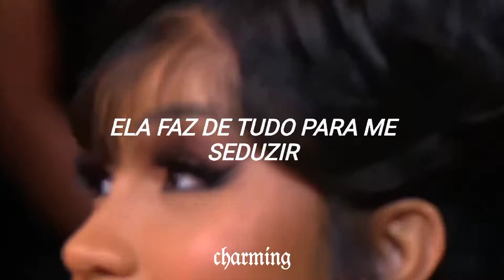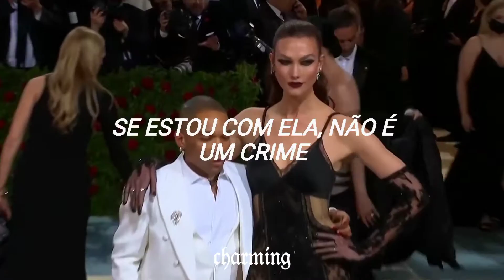zion & lennox - yo voy feat. daddy yankee // met gala 2022 | (tradução/legendado)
música/song: Zion & Lennox - Yo Voy feat. Daddy Yankee
filmagens/footage: Met Gala(2022)

letras/lyrics

Uh-ja
Uh-ja
Uh-ja (Daddy)
Uh-ja (Zion y Lennox)
Uh-ja (you know how we do, man)
Uh-ja (let's do this)
Uh-ja (come on)
Uh-ja (Daddy, Daddy)

Ella hace todo por seducirme
Y yo voy, voy, voy
Haciendo lo que ella me pide
Porque fue la que siempre quise
Si estoy con ella no es un crimen (ve, ven, ven)
Y yo voy, voy, voy (rrra)
Ella hace todo por seducirme (Daddy)
Y yo voy, voy, voy (Daddy)
Porque fue la que siempre quise (come on, come on)
Si estoy con ella no es un crimen (Daddy)
Y yo voy, voy, voy (que, que, que)

Que nadie me la vele
O haré que todos vuelen
Eso ya tiene dueño
No hagan que yo me revele
Ella nada le duele
Ella bien rico huele
Dame esa semilla
Para que el café se cuele

Bounce, es la cosa
Vamo' allá, vamo' allá
Si esto te motiva
Voy pa' allá, voy pa' allá
No es un crimen darle hasta el suelo
Es que esta noche es
Hasta que se rompa el cuero

Motivando pa' la yal, pa' la yal
Presiento que la disco
Va a estallar, va a estallar
Sandungueando todos pa'l suelo

Si estoy con ella no es un crimen

Quien como ella cuando entro en calor
Ella me cura cuando estoy enfermo de amor
Miles probo, pero ningún 'e tu sabor
Me encanta tu color, bañada en sudor
Tu figura rompe todos los esquemas
Descontrola todo mi sistema
Dándole hasta abajo tú eres candela
Quiero sacudirte la arena, ay, nena

Motivando pa' la yal, pa' la yal (uh-ja, uh-ja)
Presiento que la disco (uh-ja, uh-ja)
Va a estallar, va a estallar (uh-ja, uh-ja)
Sandungueando todos pa'l suelo (uh-ja, uh-ja)
Es que esta noche es (uh-ja, uh-ja)
Hasta que se rompa el cuero (uh-ja, uh-ja)

Uh-ja, uh-ja
Uh-ja, uh-ja
Uh-ja, uh-ja
Uh-ja, uh-ja